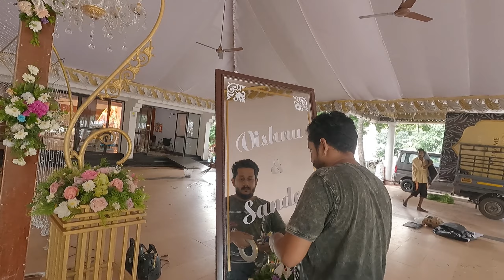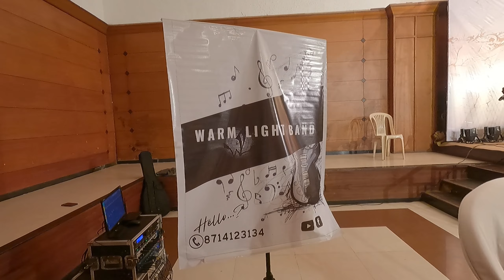🔥Friend-ന്റെ Marriage Reception VLOG🔥 | Warm Light Band Program Vlog | LIVE Performance | TVM Club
Hi Guys ! Sharing a Live Band Vlog At Trivandrum Club  for a Marriage Function   | Hope U Guys Enjoy The Vlog| Then Don't Forget to Subscribe & Like | For More Updates About Our Trips Follow our SM Pages 👇

Marriage function vlog | Band | Warm Light Band Music | Live Music Vlog | Trivandrum Club Vazhuthacaud  | Trivandrum | Kerala Vlog | Malayalam Vlog | Special Vlog |